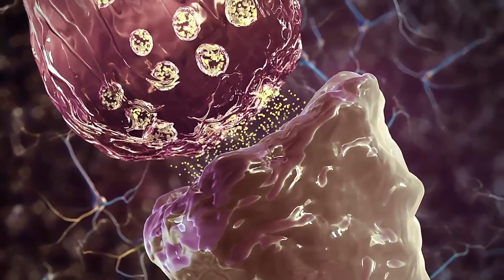Crystal Meth im deutschen Trinkwasser nachgewiesen! | Breaking Lab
Crystal Meth wurde im deutschen Trinkwasser nachgewiesen. Könnte man aus dem Wasser die Droge "gewinnen"? Und besteht Gefahr für die Gesundheit? Diesen Fragen haben wir uns heute bei Breaking Lab gewidmet. Und natürlich schauen wir uns das ganze wissenschaftlich an und erklären dabei, wie Crystal Meth hergestellt wird und wie es funktioniert.

Wir sind Jacob Beautemps und Philip Häusser. Bei uns geht es um Wissenschaft und Experimente.

Quellen:
Geschichte:

Hat dir das Video gefallen? Dein Feedback motiviert uns zu neuen Videos. Dankeschön :-)